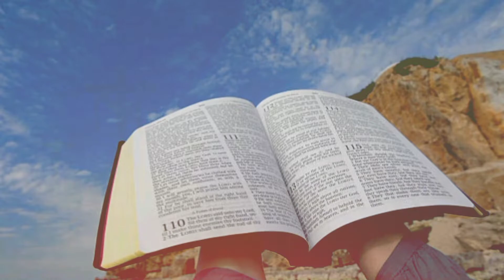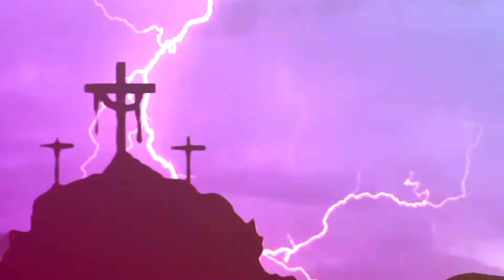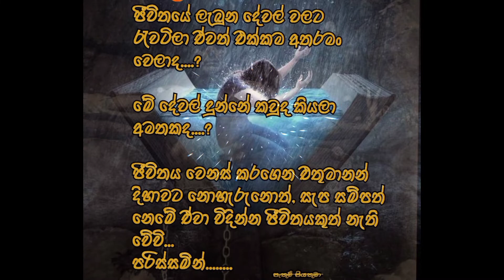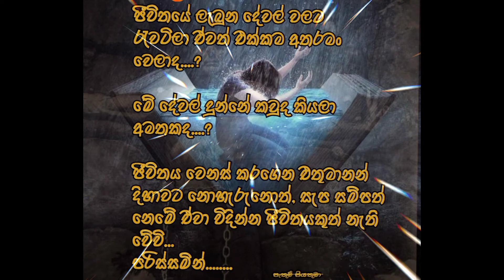එදිනෙදා භෝජනය (දිනපතා සුපුවත මෙනෙහි කිරීම) 2022.07.12 - පසුතැවී සිත් හරවා ගන්න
...දිනපතා මෙනෙහි කිරීම.
ගරු සුමේධ පැතුම් පියතුමා විසින්

2022 ජුලි මස 12 වන දින
... අද සුපුවත ...
✝️ පසුතැවී සිත් හරවා ගන්න ✝️

ශු. මතෙව් 11:20-24

එකල උන් වහන්සේගේ ප්‍රබල ක්‍රියාවලින් බොහොමයක් කරනු ලැබූ නගරවල වැසියන් පසුතැවී සිත් හරවා නොගත් බැවින්, උන් වහන්සේ ඒවාට වරද තබන්න පටන්ගෙන මෙසේ වදාළ සේක: “එම්බා කොරාශීනය, ඔබට වන විපතක මහත! එම්බා බෙත්සයිදාව, ඔබට වන විපතක මහත! ඔබ තුළ කළ ප්‍රබල ක්‍රියා, තීර්හි හා සීදොන්හි කළා නම්, ඒ නගර වැසියන් මීට බොහෝ කලින් ගෝණි රෙදි ඇඳ, අළුයෙහි හිඳ පසුතැවී සිත් හරවාගත් බව පෙන්වනු ඇත. එසේ වුව ද දේව විනිශ්චය දවසේ දී ඔබට වඩා තීර් හා සීදොනයට සහනය ලැබෙන්නේ යයි කියමි. එම්බා කපර්ණවුම, ඔබ සගලොව දක්වා උසස් කරනු ලබන්නෙහි ද? නැත, පාතාලය දක්වා පහත හෙළනු ලබන්නෙහි ය. ඔබ තුළ කරන ලද ප්‍රබල ක්‍රියා සොදොම්හි කරන ලද්දේ නම්, එය අද වන තුරු පවතිනු ඇත. එසේ වුව ද දේව විනිශ්චය දවසේ දී ඔබට වඩා සොදොම් රටට සහනය ලැබෙන්නේ ය.”